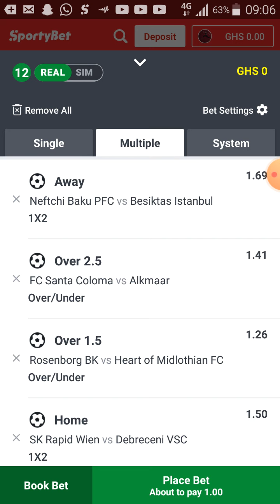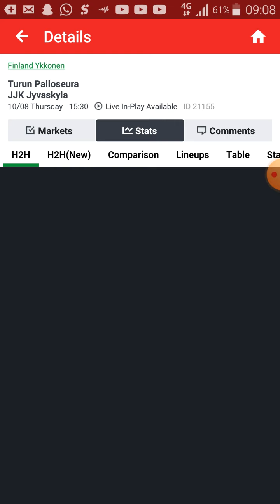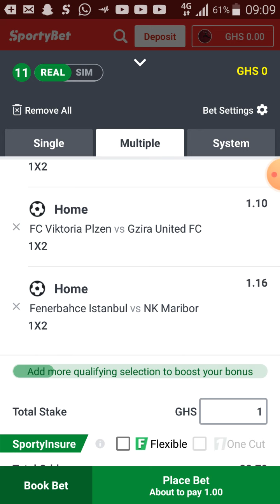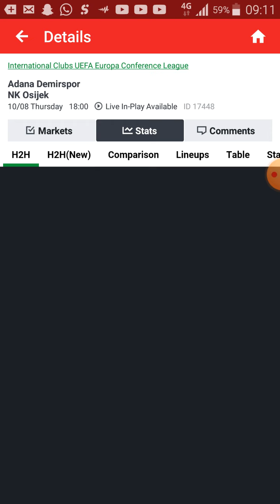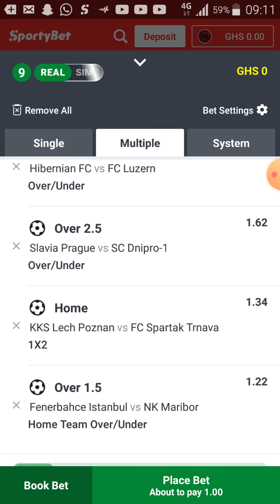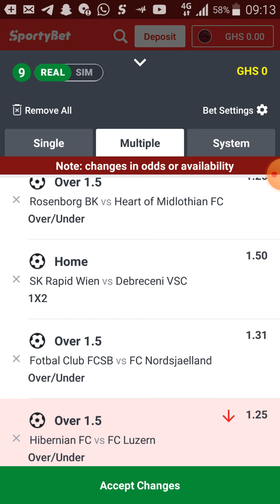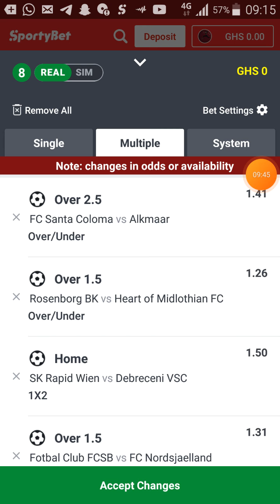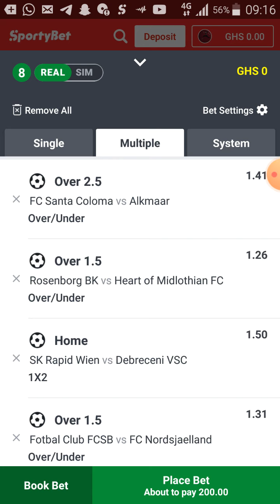FREE EXPERT TIPS OF THE DAY 10/08/2023